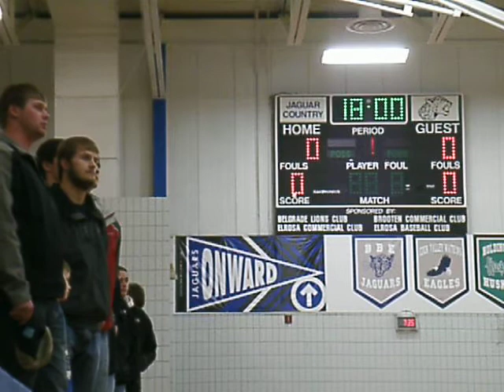CMC girls' hoops - BBE vs. Maple Lake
6475.mov - BBE vs. Maple Lake on Dec. 16, 2011.